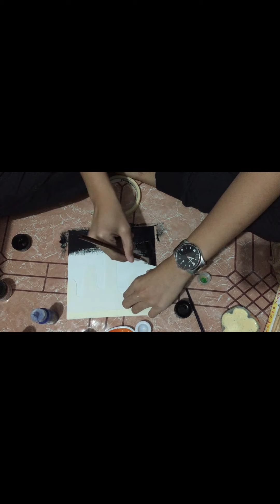Abstract Painting Contemporary Arts